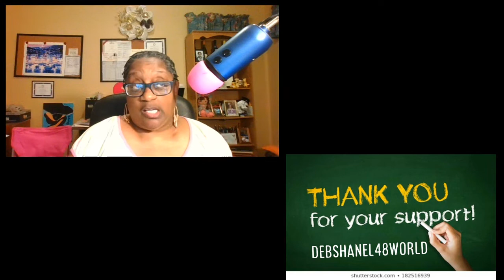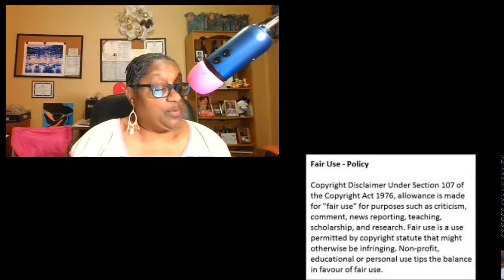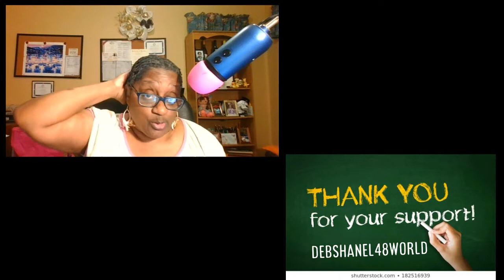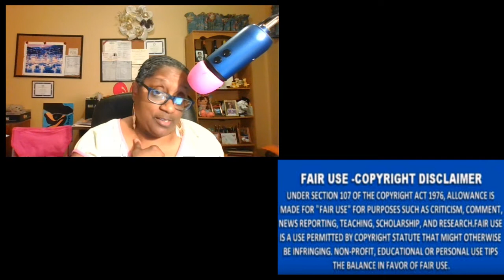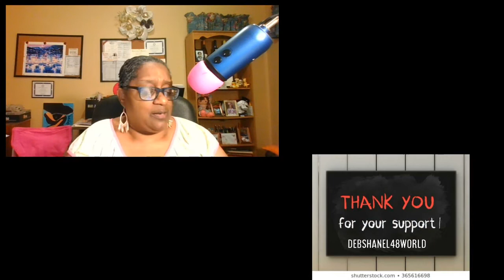Cynthia Bailey From The RHOA Show And Her Fiancé Mike Hill Talks PreNup First Before Marriage Review